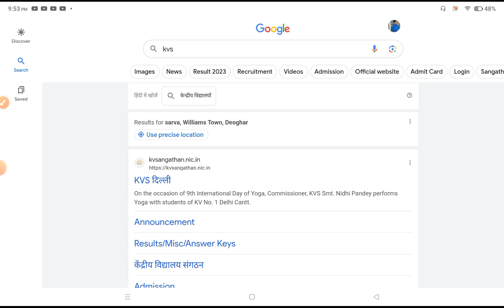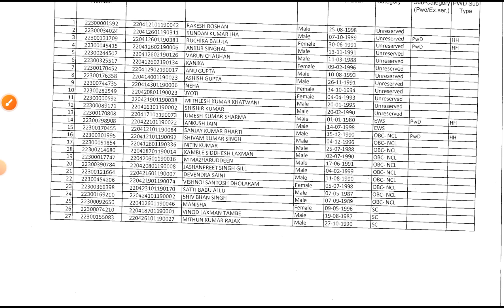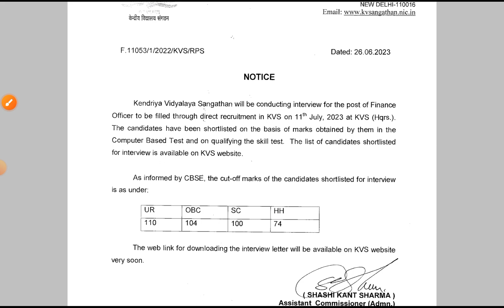KVS MOST URGENT NOTICE 2023